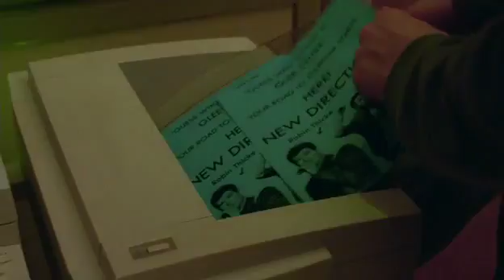El Segundo empleo de Will | Glee latino season 1 | Capitulo 2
Romance